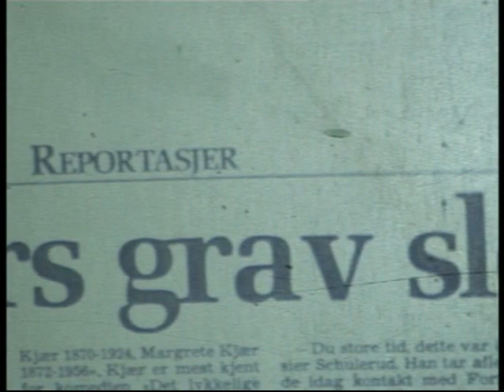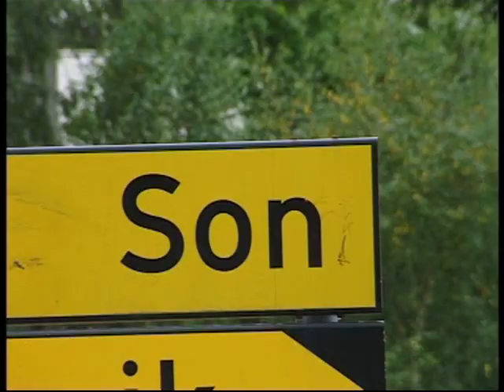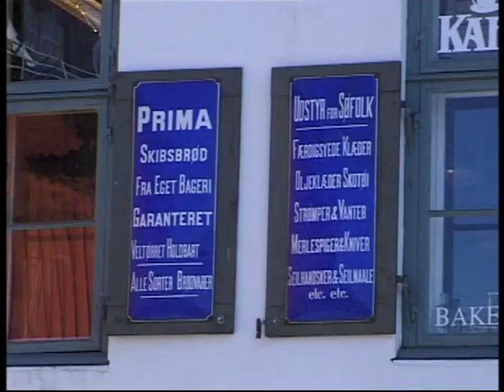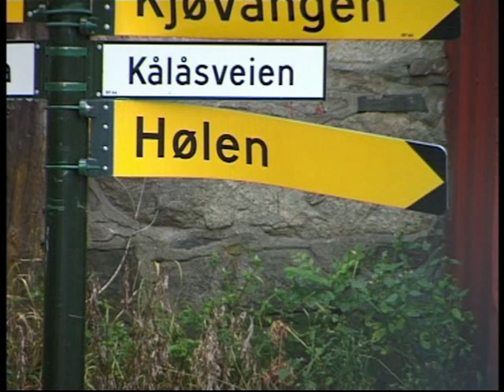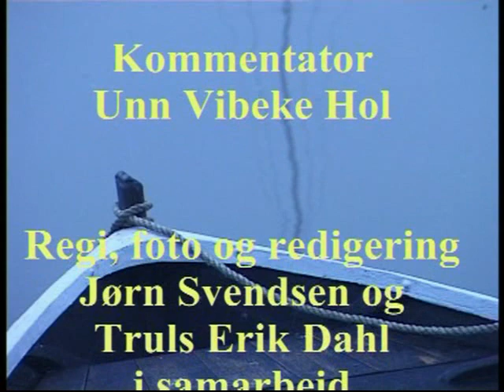Julibrev fra Son av Nils Kjær